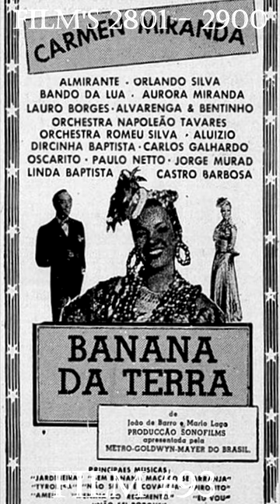🎬😱100 FILMS EN 100 SECONDES (FRANCE) #29